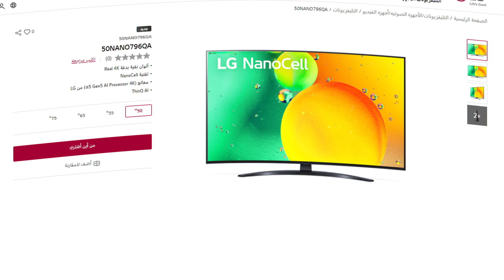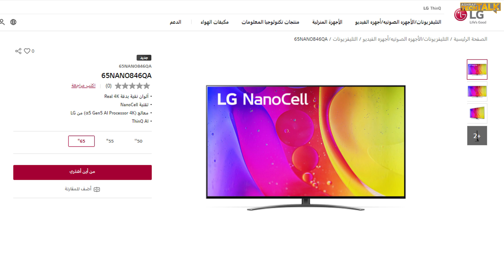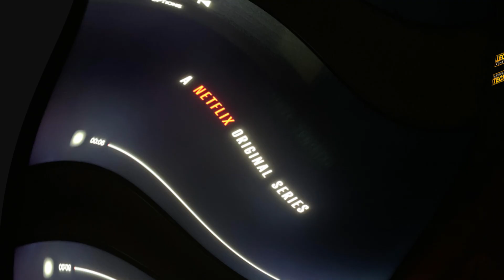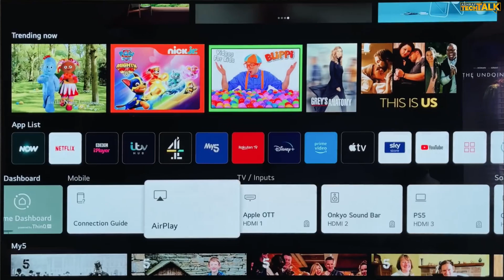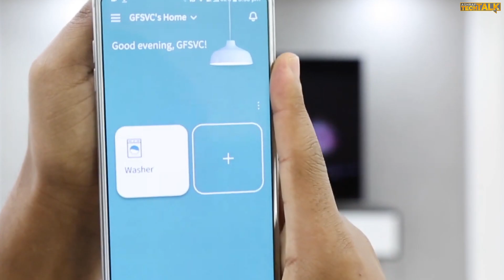شاشه ال جي نانوسيل 79 و شاشه ال جي نانو سيل 84 موديل 2022 أيهم أفضل و لماذا ؟ lg Nano79 vs Nano84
شاشه ال جي نانوسيل 79 و شاشه ال جي نانو سيل 84 سمارت 4K هم أحدث شاشات ال جي من الفئه الإقتصاديه لسنه 2022 و ستتعرف من خلال مشاهدتك لهذا الفيديو علي الإختلافات بينهم و أيهم أفضل و لماذا ؟ ولا تنسي الإشتراك فى القناه